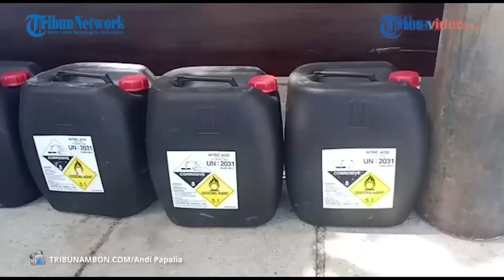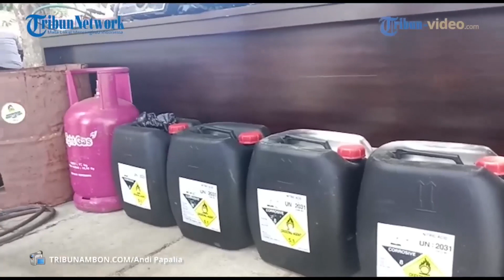Warga Seram Barat Diciduk Polisi, Kedapatan Jual 80 Kg Merkuri ke Penambang Emas Gunung Botak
ED, Laporan Kontributor TribunAmbon.com, Andi Papalia

NAMLEA, TRIBUNAMBON.COM -  Seorang warga Dusun Luhu Lama, Desa Iha, Kecamatan Huamual, Kabupaten Seram Bagian Barat (SBB), diciduk polisi.

Pelaku berinisi LI (30) kedapatan membawa 80 kilogram merkuri untuk dijual ke penambang emas ilegal di Gunung Botak, Kabupaten Buru.

Kapolres Buru, AKBP Egia Febri Kusumawiatmaja mengatakan, ada 5 jeriken berisi merkuri yang diamankan polisi dari pelaku.

Egia melanjutkan Barang bukti berhasil diamankan ada 80 kg air perak, yang sudah diisi di dalam 10 botol plastik, kemudian dilapisi dengan jeriken ukuran 5 liter, sebanyak 4 buah.

Dikatakan, cairan air perak itu berasal dari Kabupaten Seram Bagian Barat, Maluku.

Egia menjelaskan, pelaku ditangkap di salah satu rumah warga di Unit 17, Desa Parbulu, Kecamatan Waelata, Kabupaten Buru, pada Minggu (7/8/2022) kemarin.

Kini pelaku sudah diamankan di Rutan Mapolres Buru, untuk penyidikan lebih lanjut.

Menurutnya, pelaku disangkakan Pasal 161 UU RI Nomor 3 Tahun 2020, tentang perubahan atas UU RI Nomor 4 Tahun 2009, tentang Pertambangan Mineral dan Batubara, sebagaimana diubah dalam UU Nomor 11 Tahun 2020, tentang Cipta Kerja.